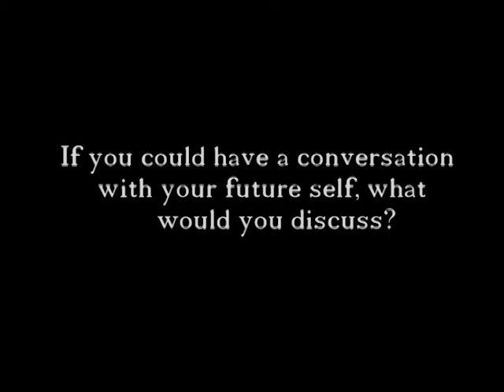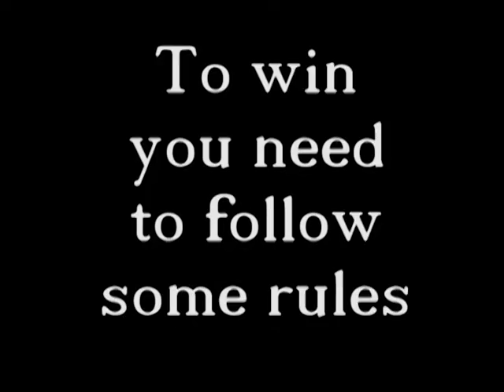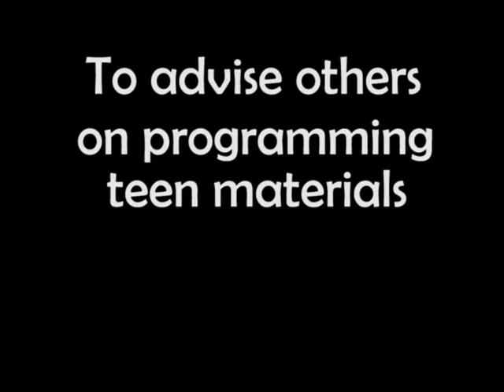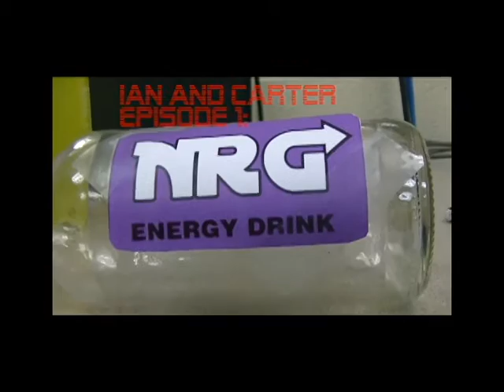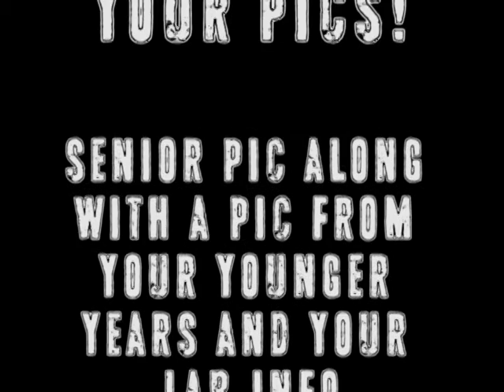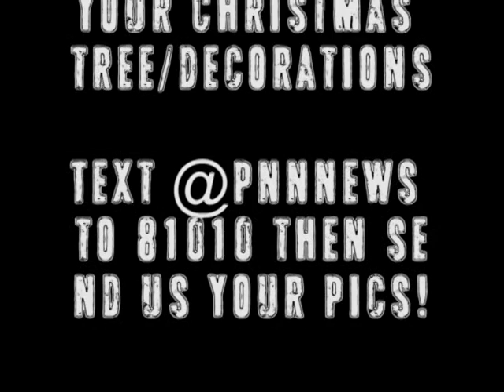Pioneer Rocks! December 6, 2016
Pioneer Rocks! is a weekly program produced by the Jr. & Sr. Media students at Pioneer Career & Technology Center.  This weeks episode includes: